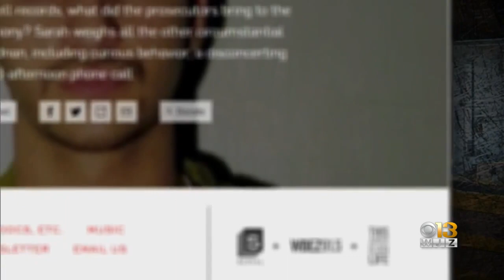Baltimore Prosecutors Agree To DNA Testing Of Evidence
There have been a lot of ups and downs for those who believe that Adnan Syed was wrongfully convicted. Now, there's a new "serial" twist to his story.